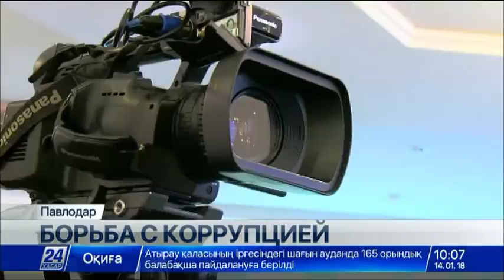Выпуск новостей 10:00 от 14.01.2018